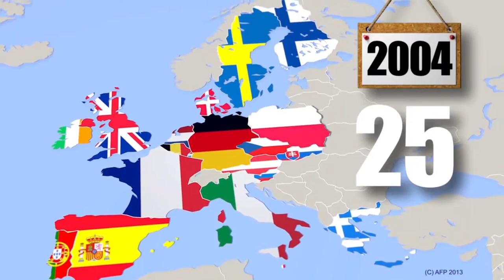All Anthems (Be & EU & Rotary Intl)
.be (2016)